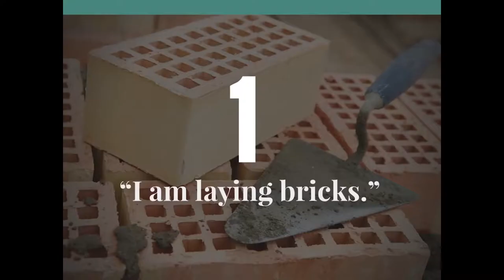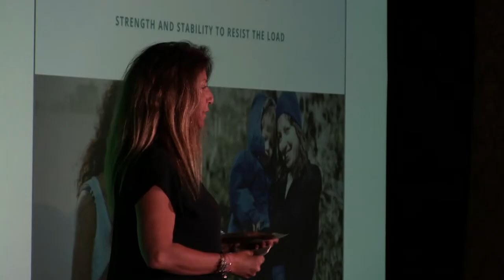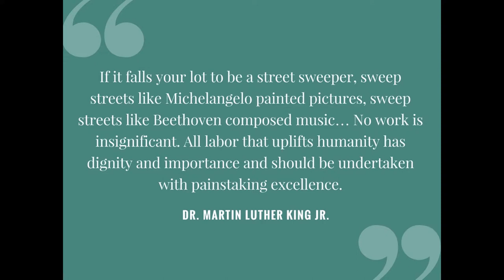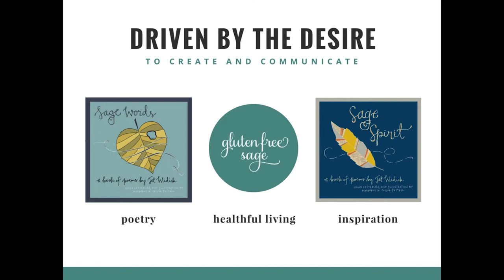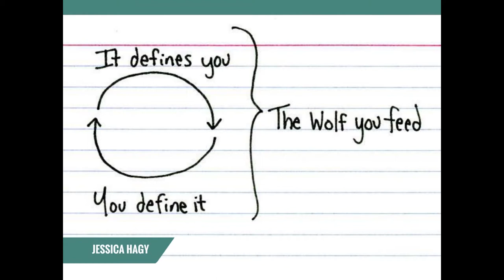Snapshot Session: Jet Widick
Join Denter and Gluten Free Sage founder Jet Widick on stage for a fireside chat interview about her work and life changing experience.